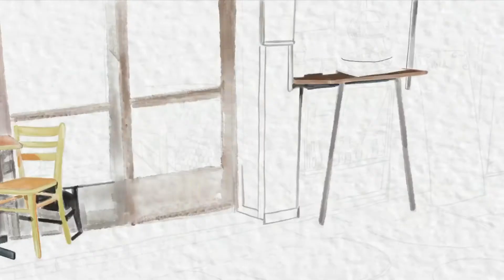watercolor procreate - cafe reroy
cafe REROY in st.kilda
useing procreate